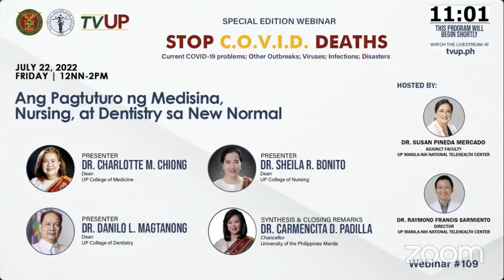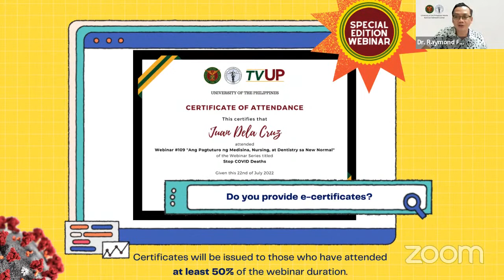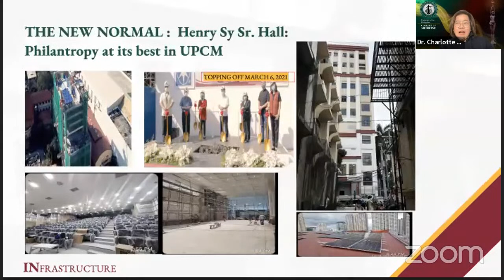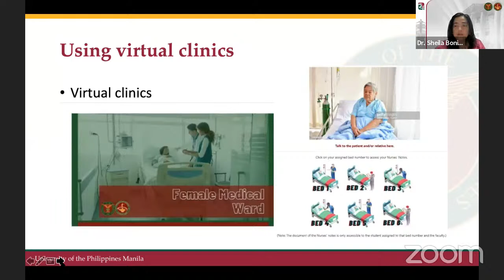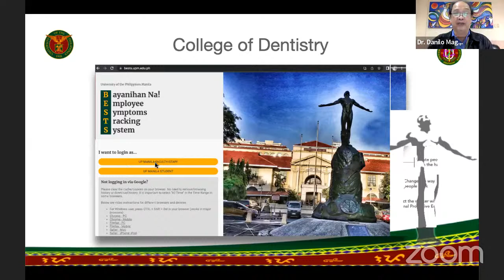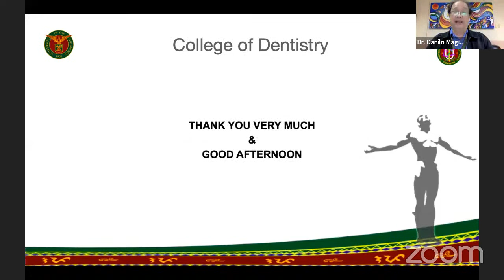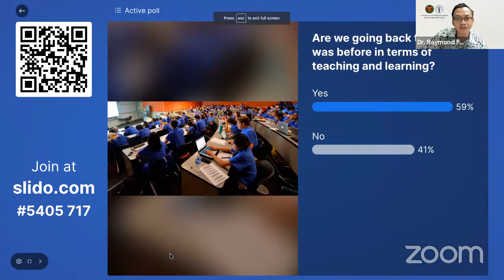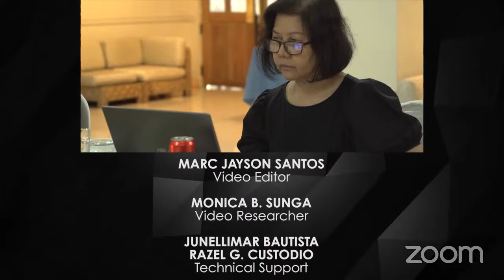Webinar #109 | Ang Pagtuturo ng Medisina, Nursing, at Dentistry sa New Normal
UP Manila NIH National Telehealth Center and in cooperation with
UP Philippine General Hospital would like to invite you to join the Fight Against COVID-19!

Presenters:
Dr. Charlotte M. Chiong
Dean, UP College of Medicine

Dr. Sheila R. Bonito
Dean, UP College of Nursing

Dr. Danilo L. Magtanong
Dean, UP College of Dentistry

Synthesis & Closing Remarks:
Dr. Carmencita D. Padilla
Chancellor, University of the Philippines Manila

The COVID-19 pandemic has caused a disruption in the training of doctors, nurses, dentists, and other health professionals. While it is necessary to address the pandemic, it is also equally important to continue to produce healthcare professionals who are skilled and equipped to do more beyond our COVID-19 response.

More than 2 years into the pandemic, the UP College of Medicine, UP College of Nursing, and UP College of Dentistry have implemented ways on how to train our budding clinical professionals without compromising knowledge and skills, based on a collaborative roadmap for medical/nursing/dental education, internship, and even residency. All of these are in line with the guidelines set in the CHED-DOH joint memorandum circular.

As part of continuing efforts to protect the frontline healthcare workers against the backdrop of a return to high incidence of COVID-19 infections in the country, we will take a closer look at how education remains to be of primary importance to the health sciences center of the Philippines. The Deans of these three colleges: Dean Charlotte M. Chiong (UP College of Medicine);  Dean Shiela R. Bonito (UP College of Nursing); and Dean Danilo L. Magtanong (UP College of Dentistry) will share their experiences as well as best practices and lessons learned on how to train healthcare professionals-in-training using the most innovative teaching strategies. Synthesis and Closing Remarks will be delivered by Dr. Carmencita D. Padilla, Chancellor of the University of the Philippines Manila.

Join us at STOP C.O.V.I.D. DEATHS, your credible online community -- Stay safe!
Together, we can STOP C.O.V.I.D. DEATHS!